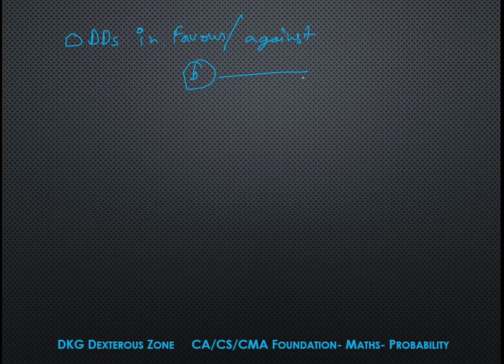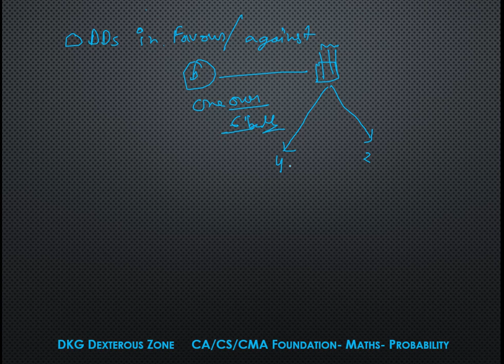CA/CS/CMA Foundation | MATHS | Probability | Part - 5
Primarily this video has been recorded for the students of CA(Foundation & CPT) which will help you to solve Probability.

You are watching the recorded session of "DK Gola Classes" (Which is a part of DKG Dexterous Zone ) that provides face to face & recorded classes for CA/CS & CMA (Foundation to final).

mathematics
math
online math
c
ca
icai
foundation
ca cpt exam
Mathematical statistics

Regards,
DKG Dexterous Zone
(DK Gola Classes)